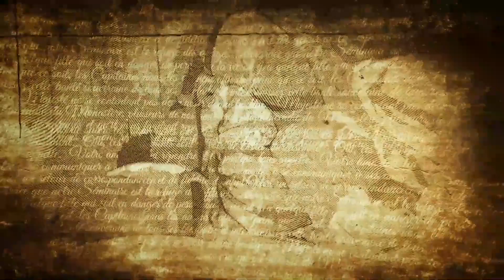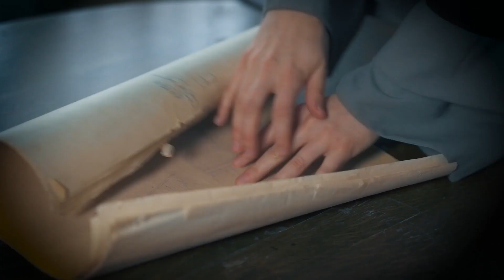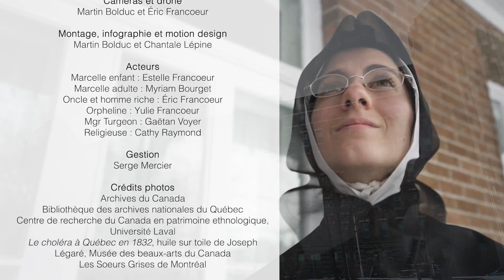Divine influence: Marcelle Mallet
Marquée par la mort prématurée de son père, Marcelle est sensible à la misère. Elle fonde les Sœurs de la charité Québec et voue sa vie au soulagement de la détresse humaine.